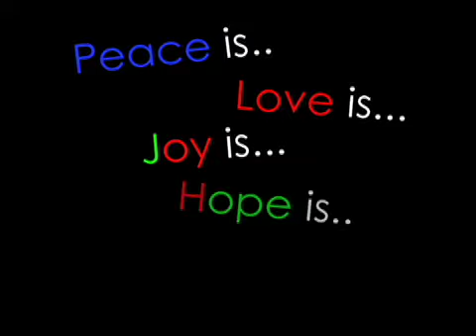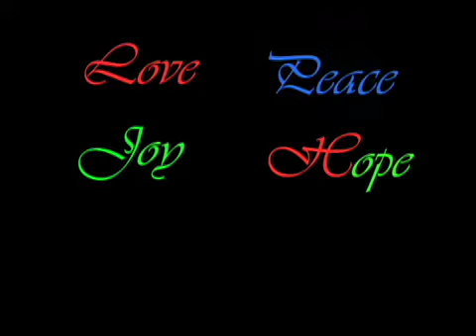Advent Message - Downey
Last Video in the Downey Series for
Advent 2007

United Methodist church Downey